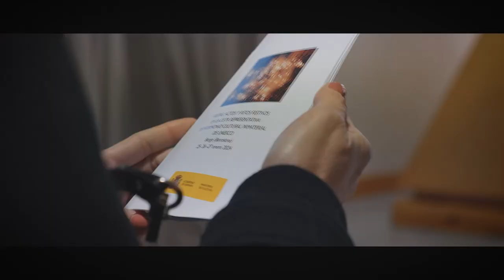Vídeo de Presentación